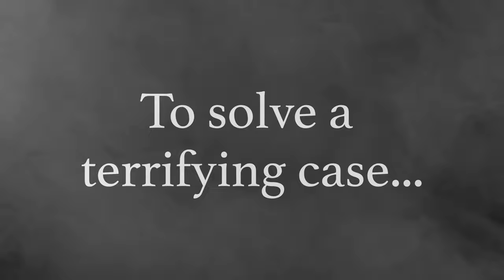Ilkley Playhouse presents: Hound of the Baskervilles!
Performed by:
Adam Gregory
Dermot Hill
Mark Simister

Play directed by Robin Martin

Filmed and edited by Genni Debney